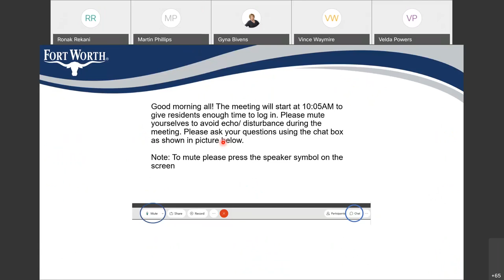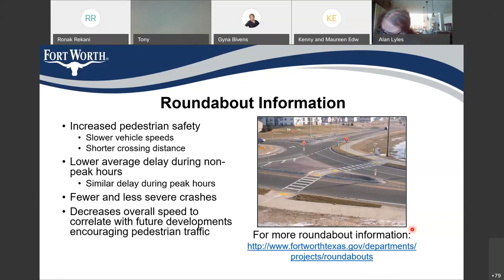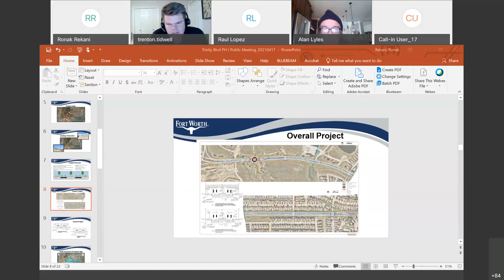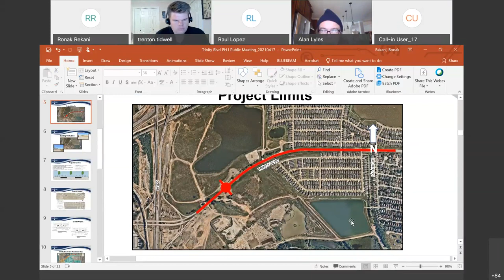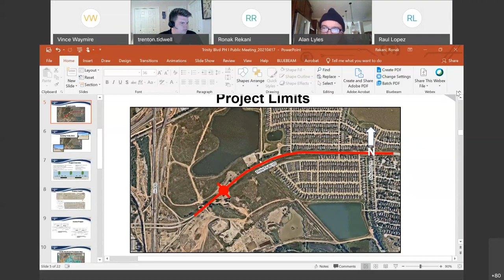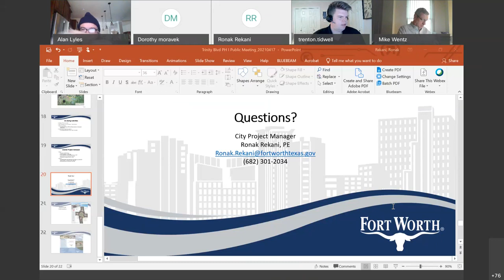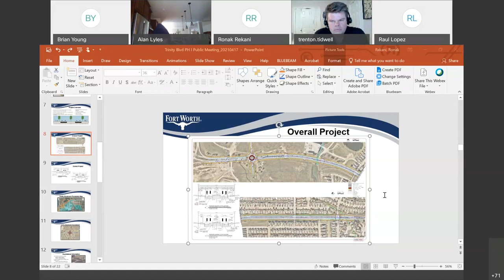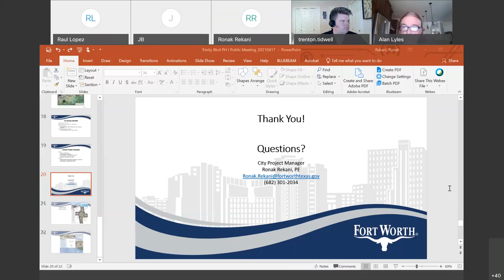Community Meeting for Trinity Boulevard, 820 to Salado Trail